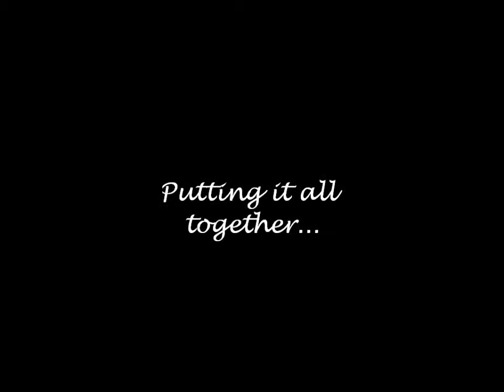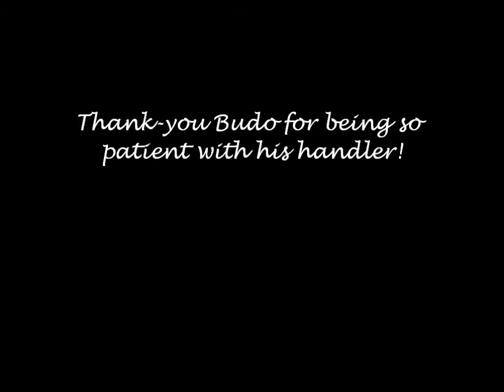Backyard Agility with Budo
Agility on a budget.